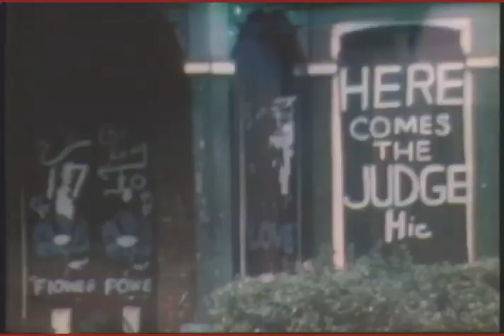Film Shows The Government F--king Up Philadelphia With Urban Renewal - 1970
This is a portion of a 1970 television show titled Black Journal. While I did not film this segment I did work for Black Journal from time to time as a cameraman/director.

Urban renewal is the process of seizing and demolishing large swaths of private and public property for the purpose of modernizing and improving aging infrastructure. Between 1949 and 1974, the U.S. government underwrote this process through a Department of Housing and Urban Development (HUD) grant and loan program.

Urban renewal projects changed the landscape of American cities in the 1950s and '60s as the federal government gave cities billions of dollars to tear down blighted areas and replace them with affordable housing. Or at least, that's what was supposed to happen.

Urban renewal in Philadelphia Pennsylvania, like in many other cities in the United States, faced significant challenges and criticisms that contributed to its eventual failure. Philadelphia undertook urban renewal projects during the mid-20th century. Urban renewal was a federal program that aimed to revitalize cities by tearing down and rebuilding "blighted" areas with the goal of creating new housing, commercial spaces, and transportation infrastructure.

Urban renewal began in the 1940s in Philadelphia and continued through the 1960s with many neighborhoods and communities undergoing significant changes as a result. Some of the most notable urban renewal projects in Philadelphia included the construction of the Vine Street Expressway and the demolition of the city's infamous "Kensington Beach" slum.

However urban renewal in Philadelphia was often controversial and generated significant resistance from many community members, particularly those who were displaced by the redevelopment projects as are shown in this video. Critics of urban renewal argued that the program often prioritized the interests of developers and city planners over those of residents, and that it had a disproportionately negative impact on low-income and minority communities.

One of the most significant examples of this resistance occurred in the 1960s when a proposed redevelopment project in the predominantly black neighborhood of Mantua was met with protests and demonstrations from residents and activists. The Mantua project ultimately failed and is now remembered as a symbol of the resistance to urban renewal in Philadelphia and beyond.

The main reasons why urban renewal failed in Philadelphia:
Displacement and destruction of communities: Many urban renewal projects in Philadelphia involved tearing down entire neighborhoods and displacing residents. This caused significant upheaval and often destroyed historic communities, leading to resistance and protests from residents and community activists.

The projects as they were called displaced many people and chased small businesses out of the city. They failed to slow white suburbanization, accelerating it instead. Meanwhile slum clearance uprooted communities of color and dropped people into overtaxed public housing or into other deteriorating neighborhoods.

Emphasis on commercial development: Urban renewal projects in Philadelphia were driven by a desire to attract new businesses and industries to the city rather than focusing on the needs of residents. This led to the construction of new commercial spaces and transportation infrastructure at the expense of community-based projects.

Lack of community input: Urban renewal projects were often developed and implemented without meaningful input or participation from the communities affected by the projects. This led to a lack of trust and cooperation between residents and city planners, and often fueled resistance to urban renewal.

Racial and economic inequality: Urban renewal in Philadelphia, like in other cities, disproportionately impacted low-income and minority communities, who often lacked the resources and political power to resist the changes. This led to accusations of racism and classism against city officials and planners.

Limited funding and resources: Urban renewal required significant funding and resources from both the federal government and local governments, and the resources available were often limited. This meant that some projects were not completed or were scaled back, leading to uneven development and an incomplete vision of the city.

Many of the comments involve Philadelphia. Certainly the residents feel strongly about the city and when I traveled there, though it has it's problems, I feel with character and enjoy the old-timers and their memories. If you are interested in Philadelphia here are some words to search on the web that will uncover great stuff about the character of its people. Philly Mayor. Best garden Philadelphia. DHS Philadelphia. Philadelphia water. Japanese garden Philadelphia. Mayor of Philadelphia.